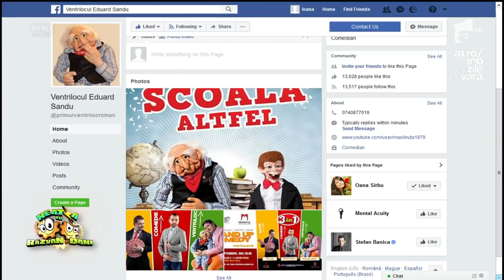Ventrilocul Eduard Sandu şi-a luat câine de la iUmor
Vezi ediția integrală pe ANTENAPLAY Actorul ieşean Eduard Andrei Sandu, alături de noul lui prieten, Rex, a venit la Neatza cu Răzvan şi Dani cu un număr de dresaj inedit., Neatza cu Razvan si Dani, 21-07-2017